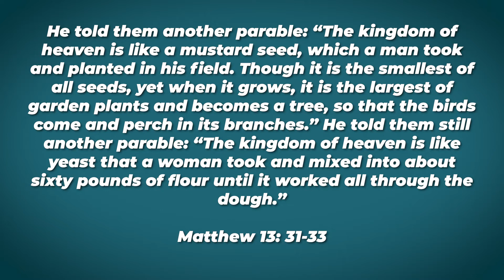Power of the Kingdom | KINGDOM STORIES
There is a power in God's plan that flows directly from the Creator.  A mustard seed is tiny, yet holds the inherent ability to grow into something so large that birds come and build nests in shade.  Yeast seems like a dry powder until you activate it.  Then it miraculously spreads throughout the flour.  The dough rises under it's power and the sour dough penetrates so completely that it transforms the bread.  Jesus came to introduce the next phase of God's plan for humanity, bringing the Kingdom of God (the society that He designed from the beginning) into the world for all the people of the world.  There is room in it for every culture in the world.  It overcomes obstacles, transcends time and moves with a supernatural power all it's own.  This is the confidence we have in the work we have engaged.  Our passion to reach our communities for Christ, to open new campuses and assist the pastors of Madagascar isn't dependent upon our own strategy and effort.  We can trust in the power of God to do it. But like a nuclear power plant, we only get light when we plug in.  It starts when we pray with confidence and obey with enthusiasm.  Then we really see at work!

Join us live on Sunday at 9AM: faithma.online.church